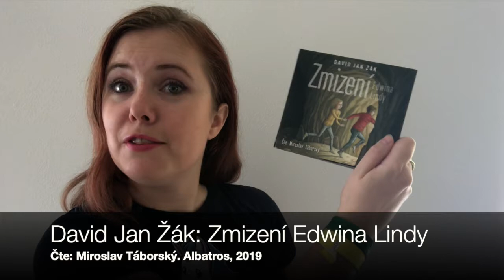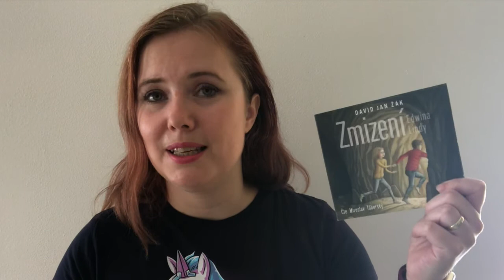Knižní banket | Wrap up – červenec 2020 | Audioknihy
Pětice mých červencových audioknih už se těší, až bude odhalena. Povídky, dobrodružství pro děti i historická detektivka – záběr je opravdu široký.

Zmizení Edwina Lindy
Ohnivém znamení
Žít jako single

Co posloucháte vy?